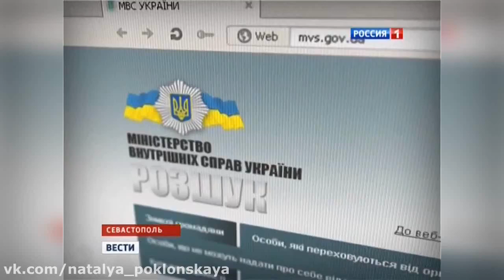Natalia Poklonskaya declared wanted. With english subtitles.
If you don't see subtitles use captions button. You can find it right between "options" and "watch later".
Recently some of my videos taken from RT were deleted. I'll probably upload subtitles and post links to the videos later.

I know my english skills are poor, so I will be only happy to see it. You don't need to care about timestamps, I can use old ones.
If you want me to translate any more video, you can use the same adress, however I cannot guarantee the result.
Thank you for attention, sincerely yours Batnik.